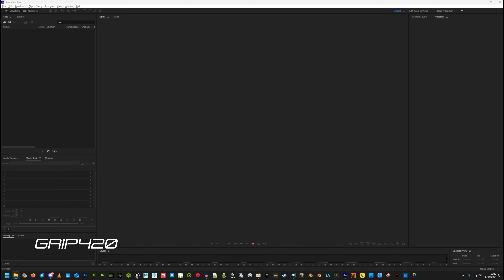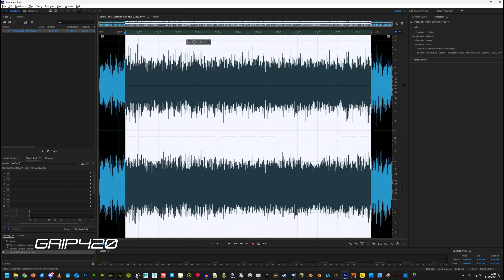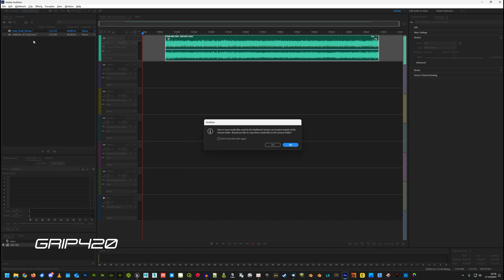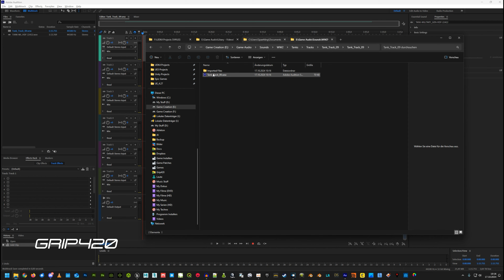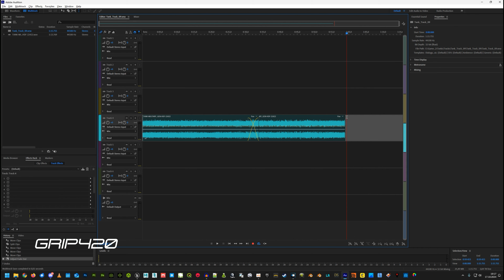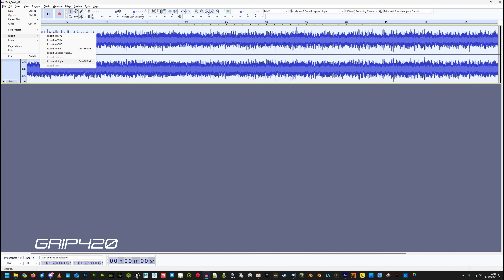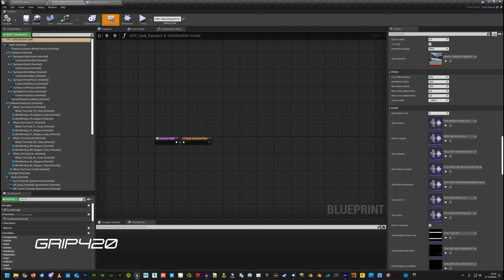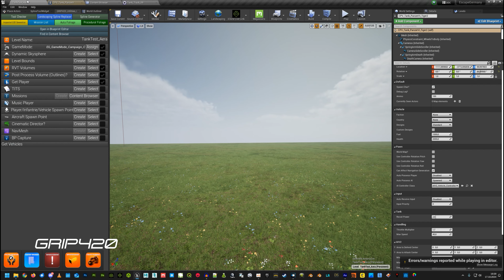Escape Germany - Tutorial Loop Sounds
REUPLOAD cause of sounds issues.
Dieses mal eine schnelle übersicht, wie wir Sounds loopen für Escape Germany bzw. generell.